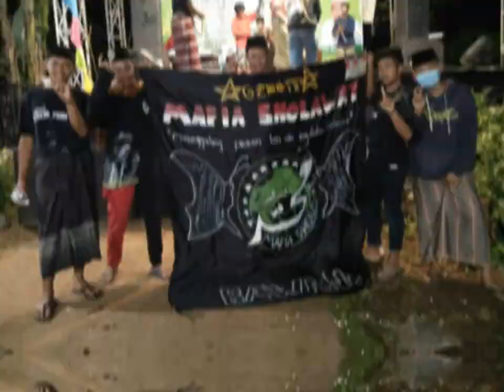story mafia sholawat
terima kasih sudah mengunjungi channell saya,,dukungan kalian semangat saya

terima kasih